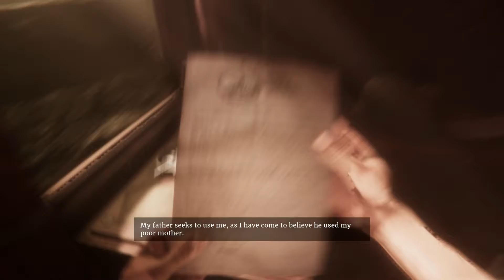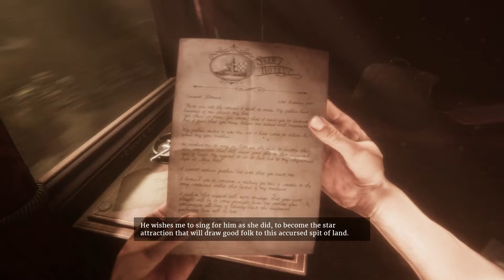Golden Games: Maid of Sker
This week's Golden Games has Ernie playing a good ol family fun game! Not really. From Xbox's Games with Gold, Maid of Sker! Ernie will be fine :D

Also be sure to check out our stream channels to watch us play video games live!

Shoutout and thanks to Ross Bugden for the music on our video.